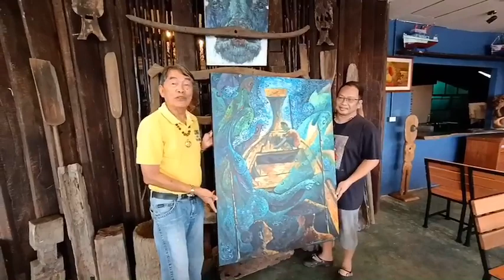กระบี่ - โกเงา คุณกีรติศักดิ์ ภูเก้าล้วน มอบภาพวาดศิลปะ (สองเล)แก่ผู้บริหารร้านSTORM BAR & RESTURANT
(โกเงา ) คุณกีรติศักดิ์  ภูเก้าล้วน มอบภาพวาดศิลปะ (สองเล) ทะเลไทย ทะเลจีน แด่คุณรอง ภูเก้าล้าน ผู้บริหาร ร้าน STORM BAR & RESTURANT
ภาพวาดอันทรงคุณค่าจากศิลป์หลายท่านรวมไว้เป็นอัตลักษณ์ของร้าน อาทิ ภาพรวมศิลปินนานาชาติภาคใต้หลายเชื้อชาติได้มารวมผลึกภาพ แห่งความรัก ความสามัคคี ของศิลปินชาวไทยและต่างประเทศ หรือจะเป็นภาพวาดของท่านดร.พินิจ บุญเลิศ อดีตผู้ว่าราชการจังหวัดกระบี่  ชืรอภาพ "เรือโชคดี" และภาพ ผผ"ปลาใบปอ"ภาพวาดจากนักศึกษามหาวิทยาลัยราชภัฏภูเก็ต รวมถึงภาพที่นำเอาวัสดุต่างๆมรเป็นสื่อผสม สร้างความงดงามไม่น้อย จากอำเภอเขาพนม ศิลปินกระบี่บ้านเรา "สิทธิโชค วิเชียร" รวมถึงภาพมะพร้าวของคุณสุเมธ และเภาพหล่าบรรดาศิลปินจากจังหวัดเชียงรายที่มาทำ workshop ที่โรงแรมกระบี่รีสอร์ท และภาพอันงดงามทุกมุมของร้านที่ท่านต้องมาสัมผัสด้วยใจรักในความเป็นศิลปะเอง เป็นการเสพศิลป์กินของหรอย หน้าเมืองกระบี่ ตรงข้ามประติมากรรมปูดำอันเลืองชื่อเมืองบี่ แล้วพบกันที่...STORM BAR & RESTURANT  อิ่มอร่อย อาหาร เครื่องดื่ม ศิลปะ ที่นัดพบแห่งใหม่ หน้าตลาดปูดำ # โกเงาเล่าเรื่อง # กระบี่เมืองศิลปะ # เสพศิลป์กินของหรอย